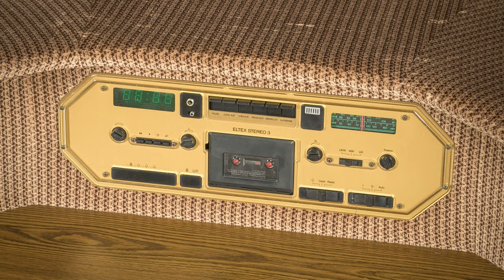What Could Possibly Go Wrong... Vlog 21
Salvage, Restoration, Fails, Falls, Boats and Retro Sofas. Just a few of the things in this video.

Watch as, we attempt to salvage an old costal cruiser boat, ready for Dan to restore for some diving adventures. This is full of challenges with many splashes, fails and falls. We also get in a super cool 80s sofa from a movie pro store, complete with a mystery cassette!

If you want to jump to a specific part, follow these timestamps!
00:14 Intro
01:28 The Fall
03:00 Bailing out Water
04:00 Pulling the boat out
07:33 The 80s Sofa

It helps to let us know how we are doing!

As always, let us know your favorite part of the video in the comments down below, along with where you’re from!

Watch out for our next vlog, which will now be every fortnight! The next one will be up on the 20th October